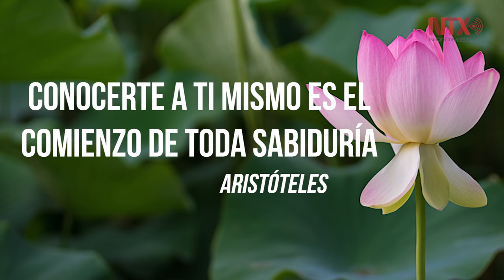El yoga es un arte, una ciencia, un estilo de vida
Una terapia de yoga facilita que todas las partes del sistema humano sintonicen con la esencia y el practicante experimenta mejoras en la salud.